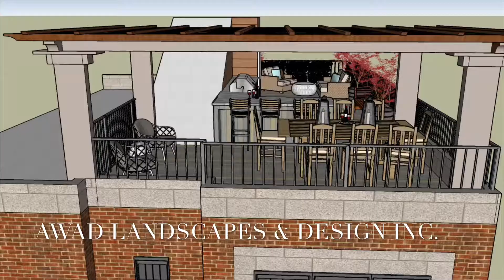Avondale, Chicago, IL - Front yard and rooftop landscape 3D model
N Whipple St - Front yard garden and rooftop deck landscape design.